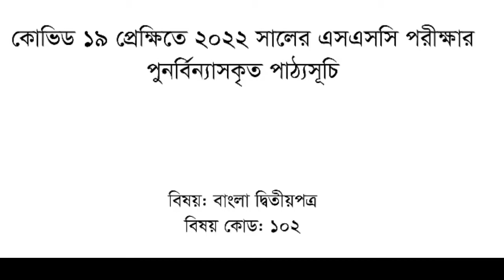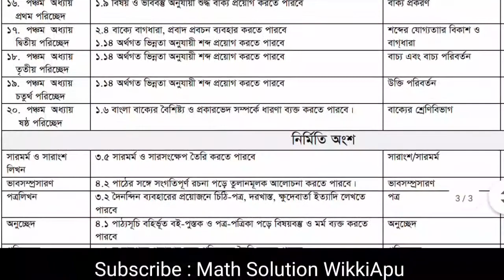ssc exam 2022 short syllabus Bangla 2nd paper. MSWA